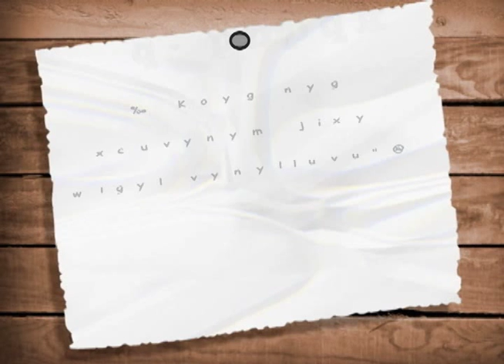Quem tem diabetes pode comer beterraba? | Mito ou verdade